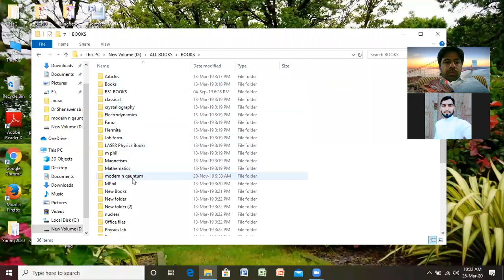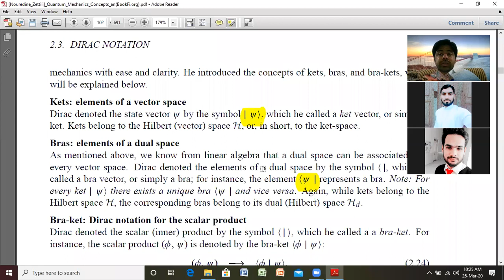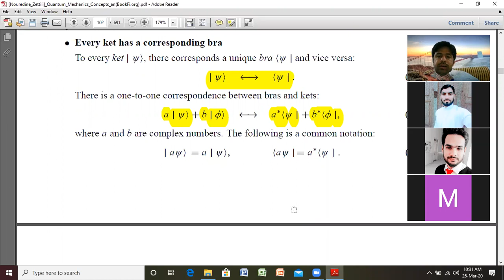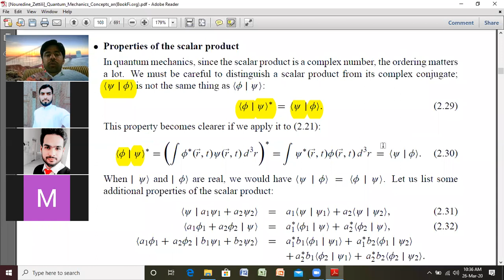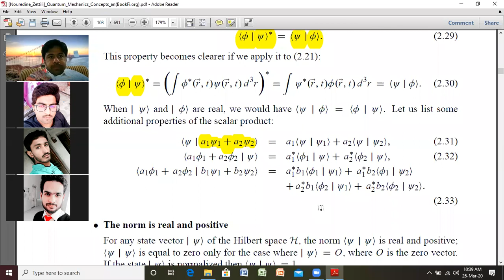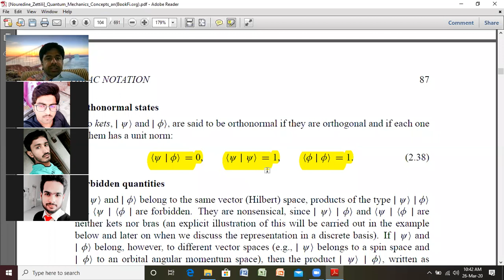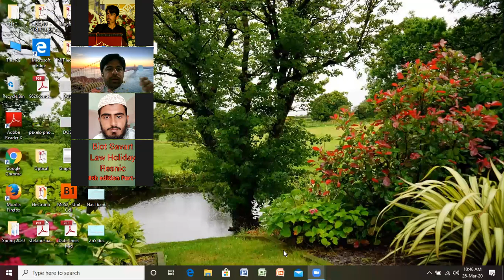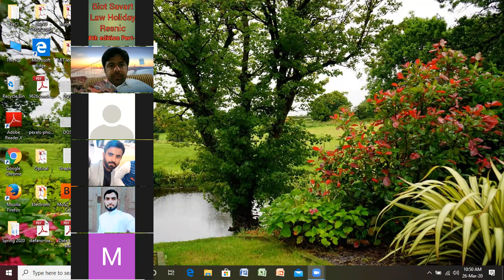QM Lec 2